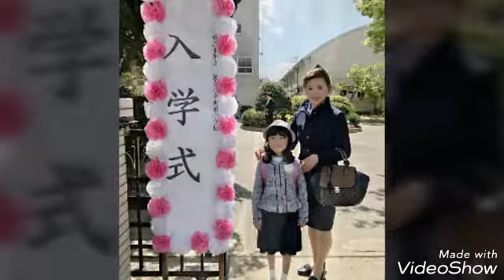와라비히가시국민학교(蕨東)링가입학식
와라비히가시국민학교(蕨東) 링가 입학식2018년4월9일